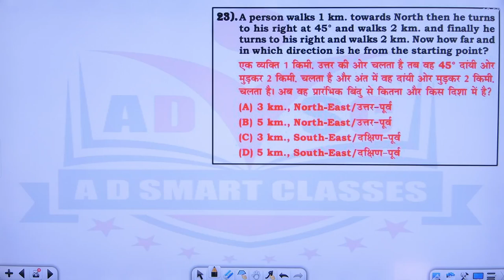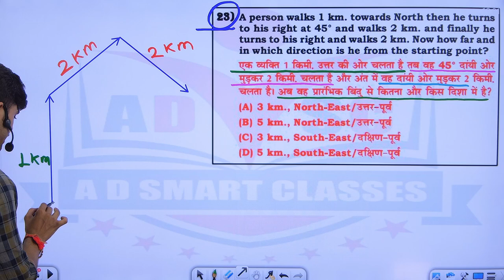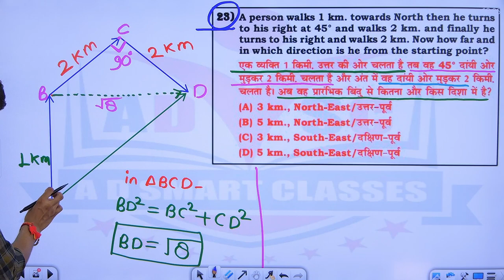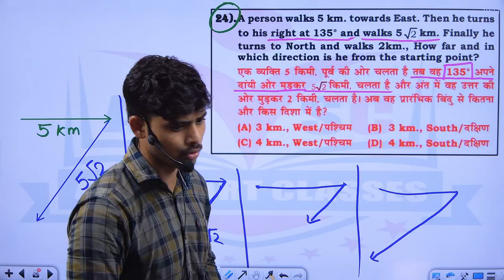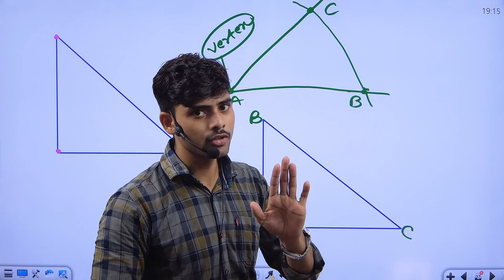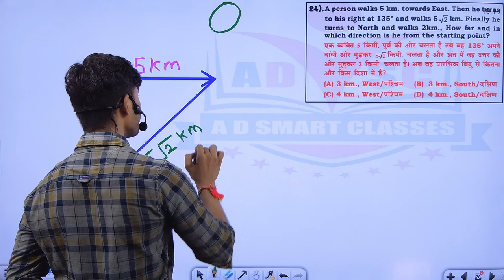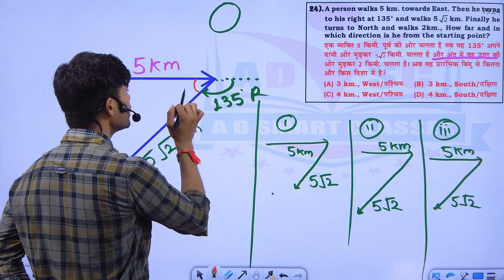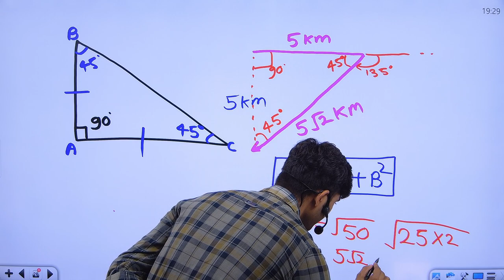Reasoning Direction and Distance 04 for SSC and other exams